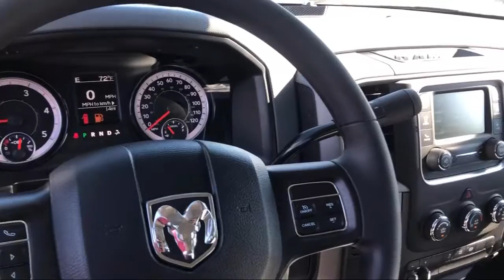2018 Ram 2500 Tradesman Elk Grove Sacramento Roseville Folsom Rocklin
2018 Ram 2500 Tradesman Stock Number: 55038D Vin:3C6UR4HL5JG356154.

8575 Laguna Grove Dr.